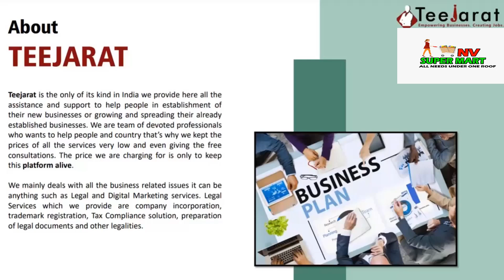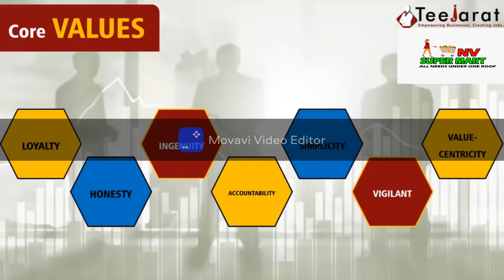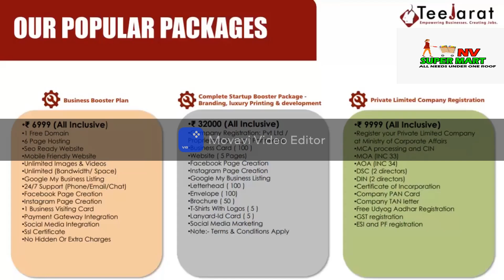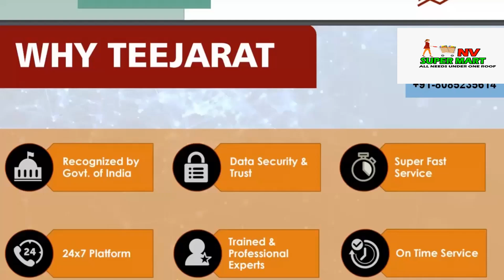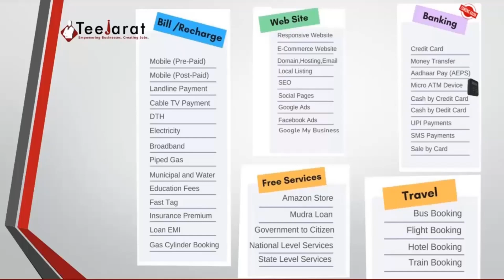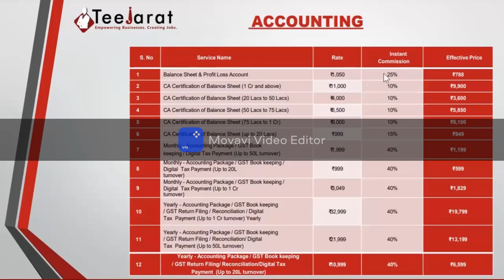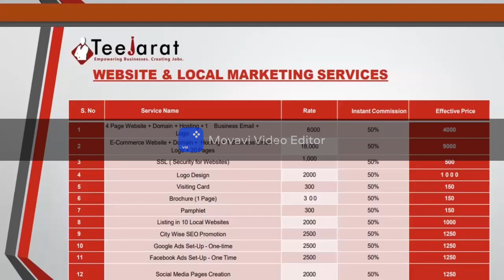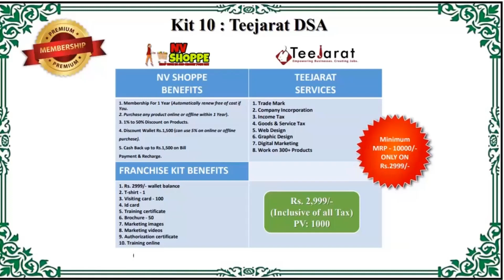NV SHOPPE | Teejarat Banking Services & Digital Suvidha Kendra Benefits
NV SHOPPE segment Teejarat Banking Services Digital Suvidha Kendra full details